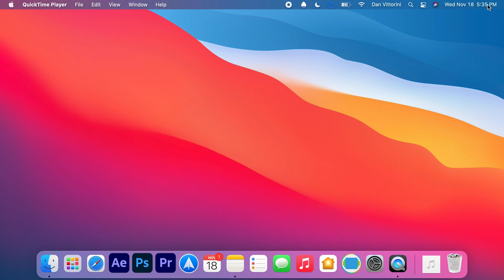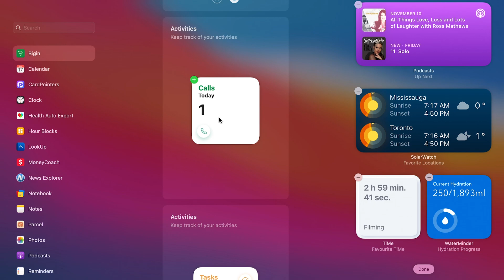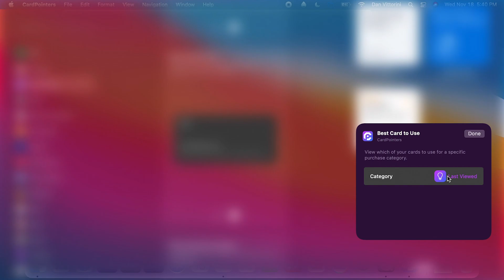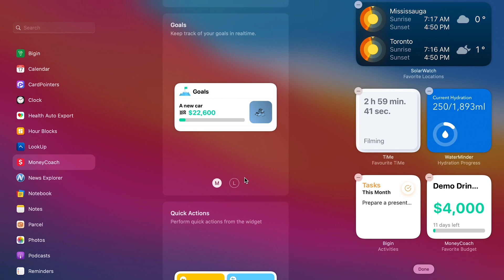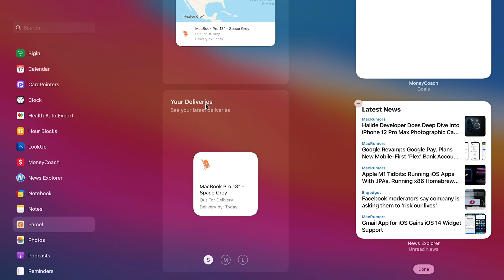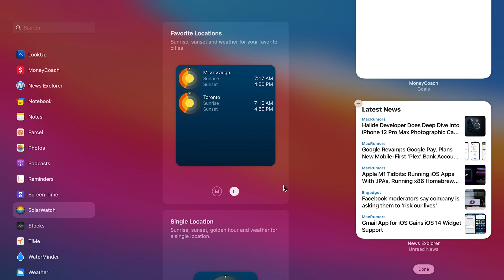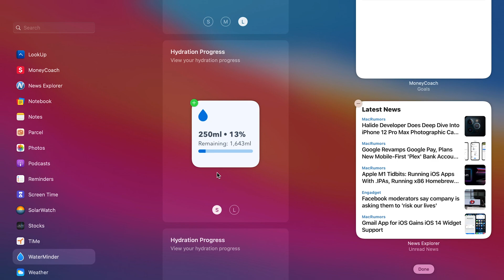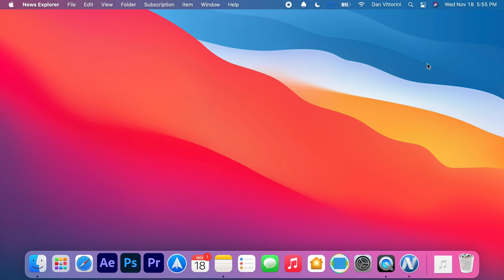20+ New Widgets on MacOS: Big Sur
See the latest third-party widgets coming to MacOS Big Sur. 100+ widgets coming from 21 apps on the Mac App Store.

My Gear
Sony A7iii Camera

0:00 - Intro
0:57 - Bigin
2:49 - Calendar
3:09 - Card Pointers
4:54 - Clock
5:15 - Hour Blocks
5:47 - LookUp
6:14 - MoneyCoach
7:25 - News Explorer
8:21 - Notebook
8:52 - Notes
9:03 - Parcel
9:42 - Photos
10:00 - Podcasts
10:19 - Reminders
10:41 - Screen Time
11:11 - Solar Watch
12:00 - Stocks
12:15 - TiMe
12:40 - WaterMinder
14:38 - Weather
15:00 - Next Steps